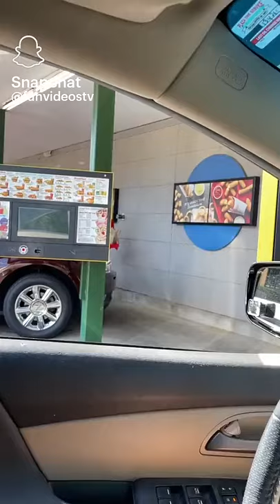i think he needs some practice